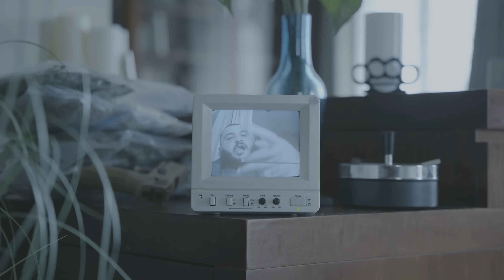Hideg a Szívem - Jaber & TRVP (Official Music Video)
FILMED BY: PABLO PETI
VFX AND VIDEO PRODUCTION: ANGEL CORRALES
BEAT & ENGINEER: TRVP
PHOTOS: Szöllősi Tamás Szilárd